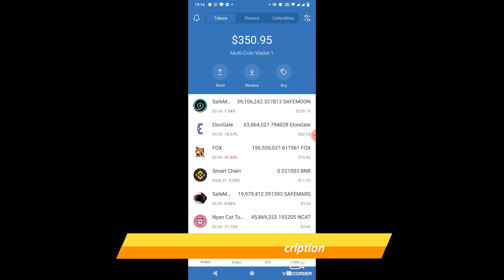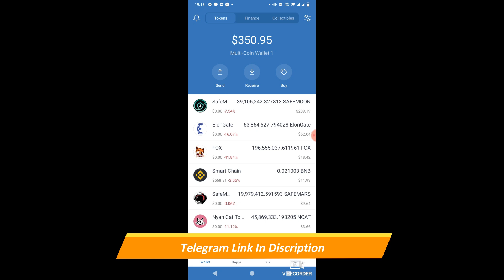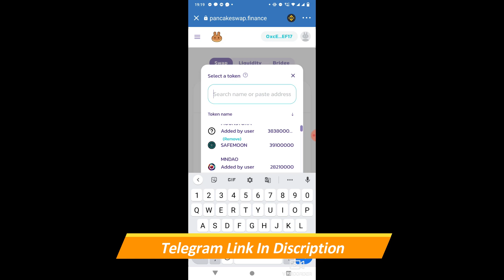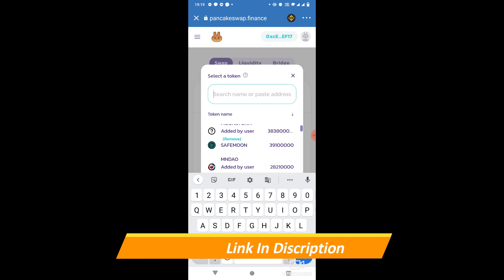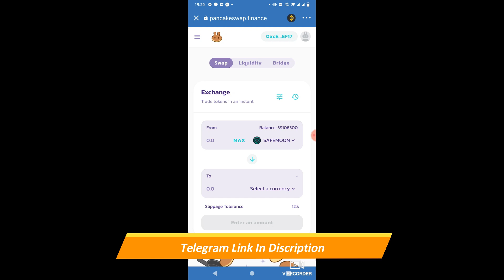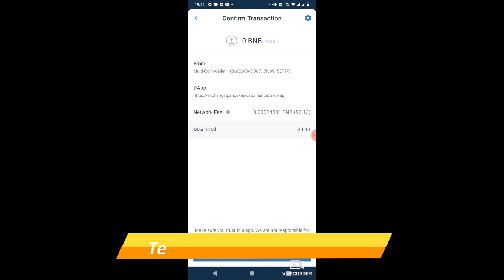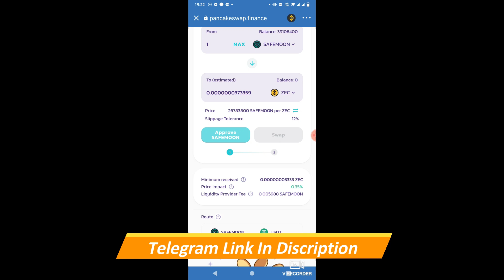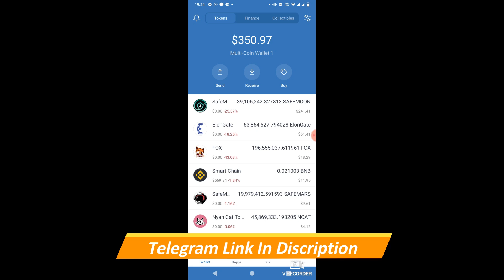How to Sell or Exchange Coins in Trust Wallet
IF YOU Havent DOWNLOAD PI APPLICATION TO MINE PI COINS THEN FOLLOW THE STEPS BELOW

Sperax Play Mining 1XP/hr FULL Review and Price With Airdrop Date to Claim Rewards